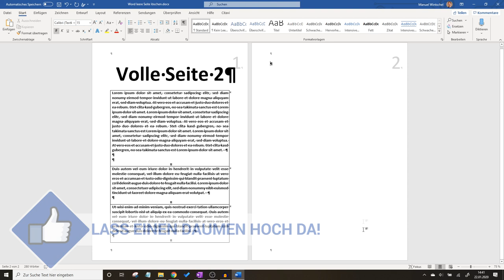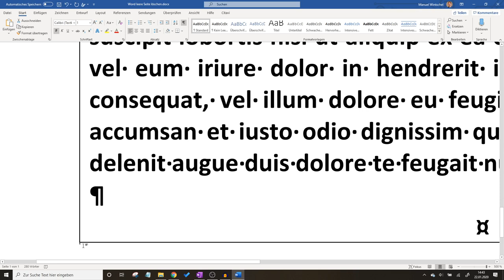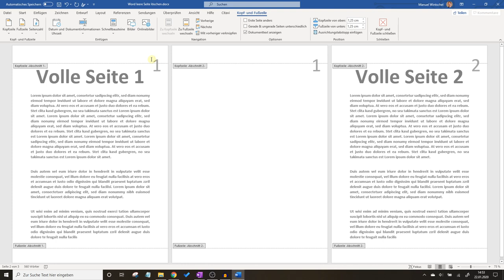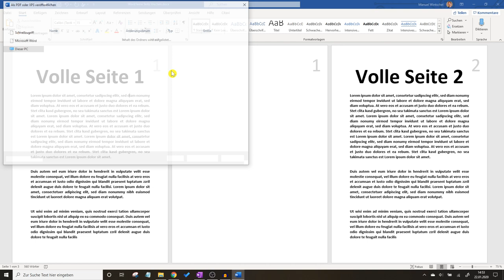Word leere Seite Löschen ✅ ULTIMATIVE ANLEITUNG: Wie letzte Seite Entfernen, wenn es nicht geht???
Word leere Seite Löschen! Wie einzelne letzte Seite Entfernen, wenn es sich nicht Löschen lässt?

In diesem Video erfährst Du, wie Du 1 eine Seite in einem Word Dokument mit Kopfzeile wegmachen kannst, wenn es einfach nicht möglich ist. Mit dieser Anleitung in Word leere Seite löschen und somit erfahren, wie man die letzte Seite entfernen kann, wenn es einfach nicht geht.

Oftmals lässt es sich unerwünscht nicht löschen und geht nicht weg, da hier ein Abschnittswechsel vorliegt oder es nach einer Tabelle ist. Hier ist es übrigens egal, ob Du es am Mac (Macbook), Windows 7 & 10 oder auch Word 2010, 2013 und 2016 machst.

Wenn sich in der Datei die Seiten nicht löscht und einfach nicht möglich ist, dann muss für Office 365 (egal ob 2019 oder 2020) eine andere Lösung her. Hier sollten wird zuerst die Aufzählungszeichen auch für die zweite Seite sichtbar machen, um anschließend Änderungen vornehmen zu können.

Auch das Formatieren wird durch sichtbare Zeichenformatierungen anschließend leichter

Mit dieser Video Anleitung (deutsch & was tun?) / Montageanleitung / Bedienungsanleitung / Tutorial / Tipps & Tricks auf Youtube auf Word leere Seite löschen und dadurch erkennen, wie man die letzte Seite entfernen kann, auch wenn es anfangs nicht gleich geht!

▬ Video Kurse ▬▬▬▬▬▬▬▬▬▬▬▬